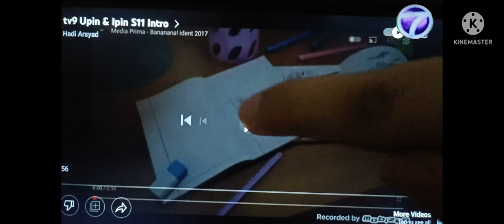Cj7 The Cartoon ntv7 2017